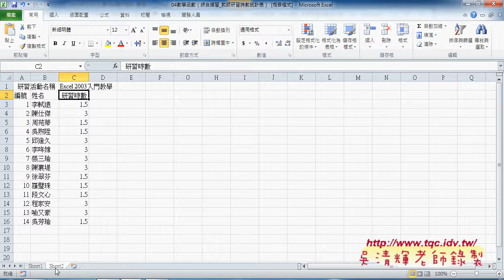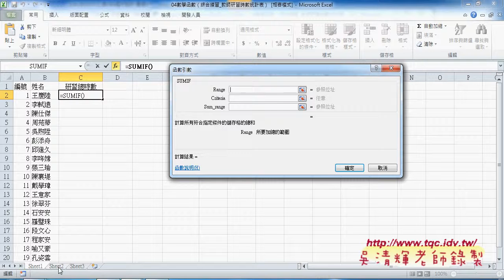04 SUMIF跨工作表練習與轉VBA說明東吳EXCEL VBA雲端資料庫 吳老師1